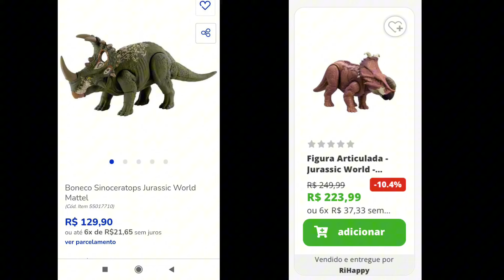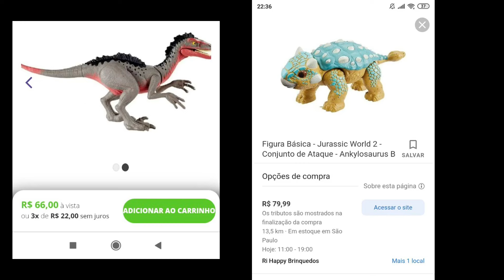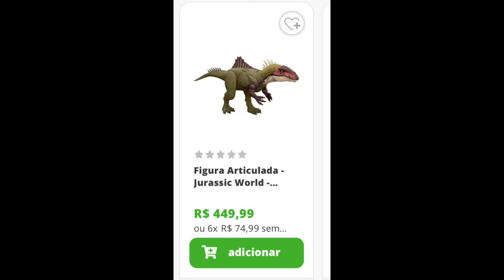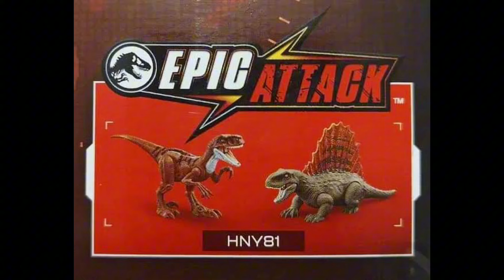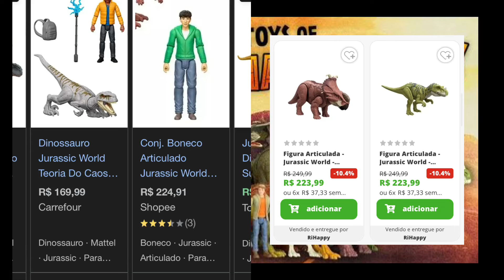Ainda VALE A PENA Colecionar DINOS Da Mattel???